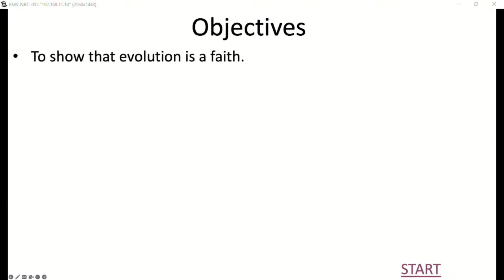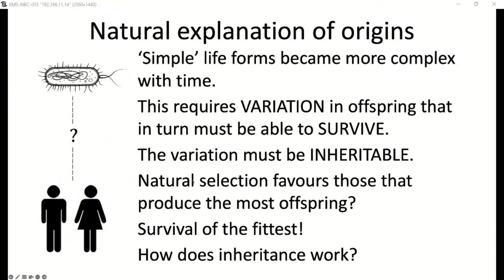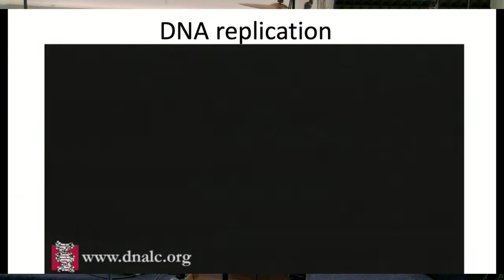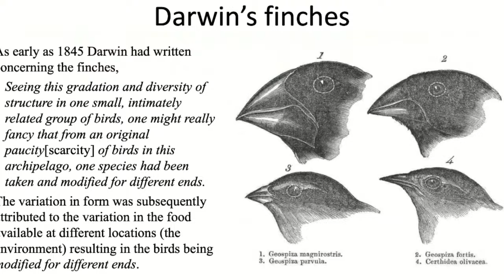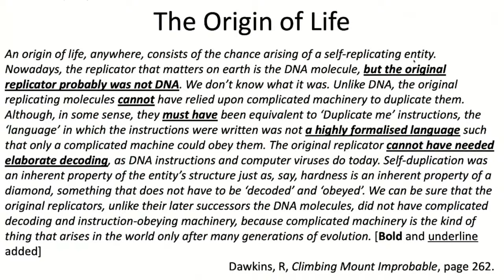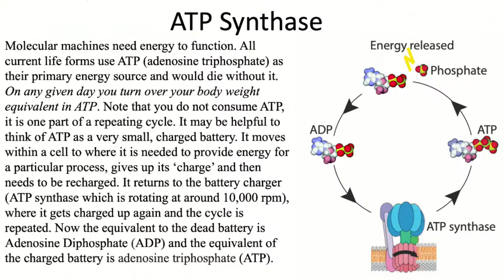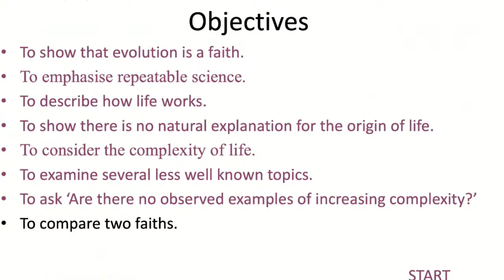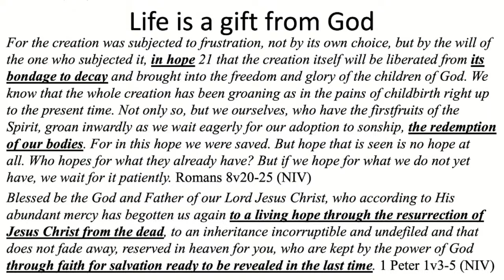Wednesday 8th March "How Did Life Get So Complex" Part 1 - Brian Stone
This set of two talks by Brian Stone are based on a book he has recently written.